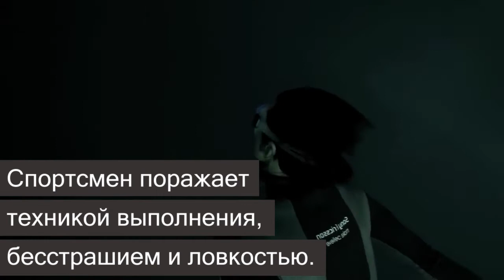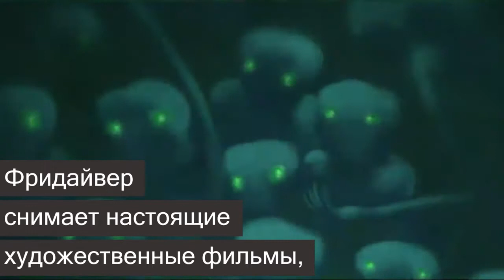Этот фридайвер творит невероятное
Смогли бы вы задержать дыхание на семь и больше минут? Нет? А при этом нырнуть в самую глубокую подводную пещеру и успеть выбраться оттуда, пока силы окончательно не покинули бы вас?

Знакомьтесь, это — фридайвер Гийом Нери, и он творит настоящие чудеса. За ним числится множество спортивных рекордов, но для Гийома не это является самым важным. Он восхищается красотой подводного мира и каждое свое погружение превращает в настоящее искусство. Море он сравнивает с космосом, а себя отождествляет с маленькой песчинкой в нем.